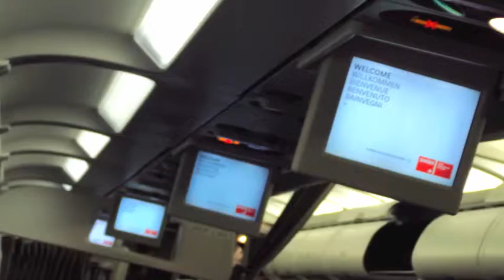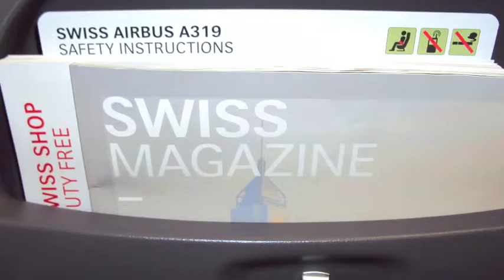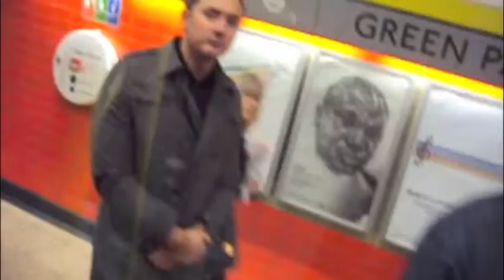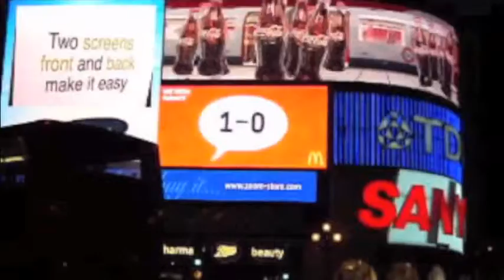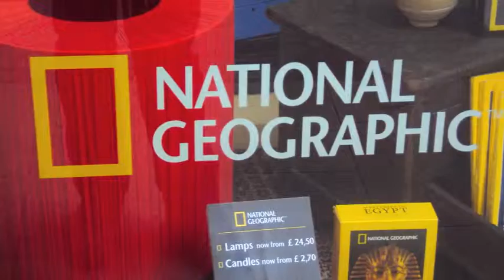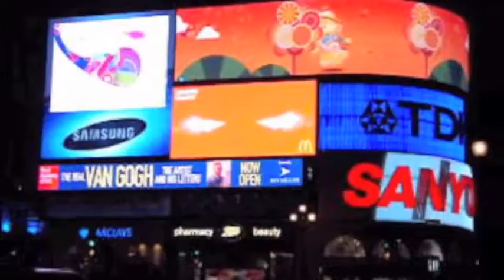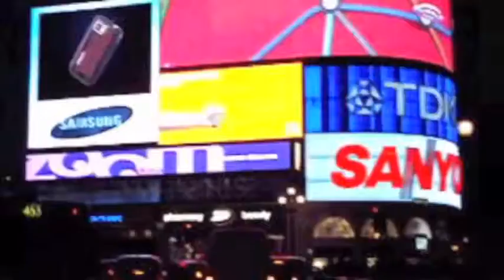SWISS FLIGHT GENEVA - LONDON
WEEK-END LONDON FEBRUARY 5 till  7 , 2010
The Cavendish hotel Jermyn street london
Piccadilly Circus
Fortnum & Mason Tea
Harrod's